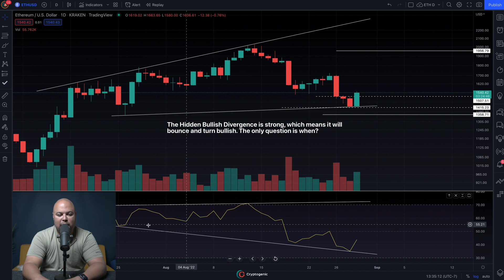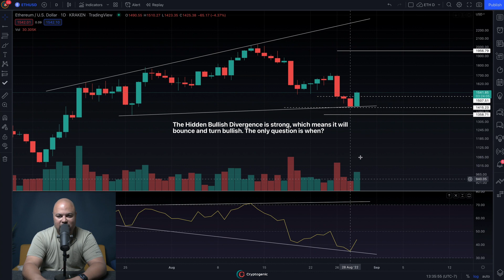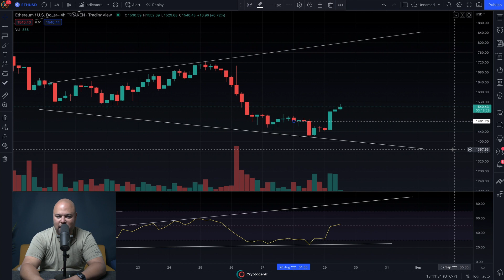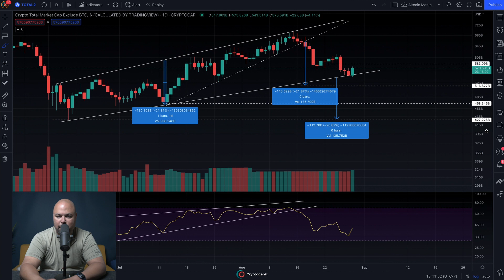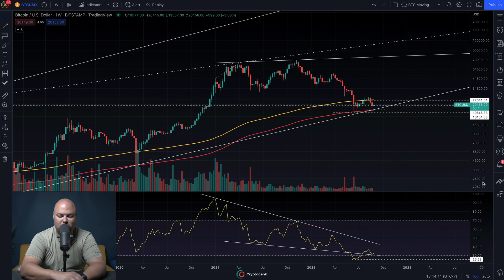Will Ethereum Dump to $600 or break $2k & Pump?